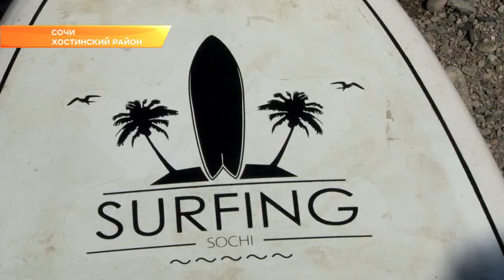В Сочи прошел Чемпионат России по серфингу. Новости Эфкате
Сочи принимает Чемпионат России по серфингу. Бороться за звание лучших в дисциплине «короткая доска» приехали 45 спортсменов-профессионалов, плюс еще два десятка любителей.

Сроки проведения Чемпионата России по серфингу в Сочи организаторы обозначили с 1 по 14 октября. Когда именно спортсмены выйдут на старт, решала только погода. И сегодня пришла та самая волна.